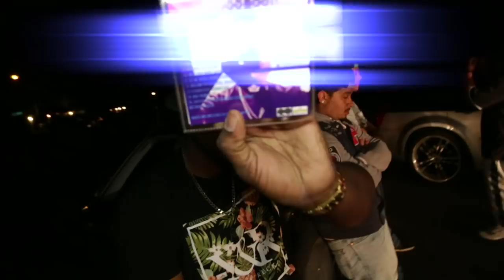Possession - Im Cocky (OFFICIAL MUSIC VIDEO)